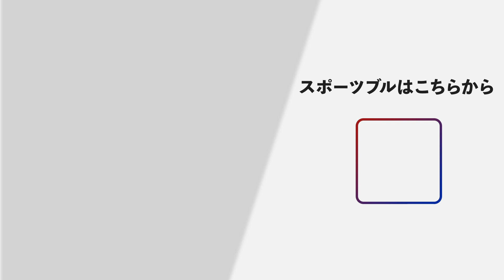【復活】リオの挫折から4年…東京を見据える入江の現在地 -クレイジーアスリート-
自身４度目となる五輪出場へ熱い意気込みを語ってくれた。リオ五輪後、一時は引退も考えたという入江。アメリカ修行を経て復活を遂げようとしている“新生”背泳ぎプリンスが見据えるのは東京での表彰台。

2008年から3大会連続で五輪出場を果たす“競泳界のプリンス”・入江陵介選手に独占インタビュー。
入江に切り込むのは、番組初MCの元競泳日本代表・寺川綾さん。ともにロンドン五輪を戦ったふたりならではのトークは必見！その模様を4回に分けてお送りする。